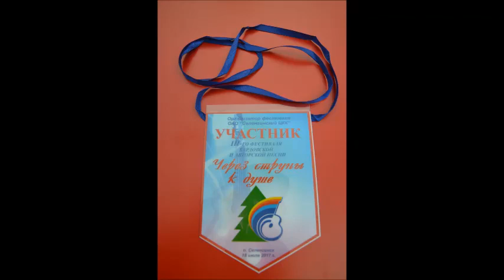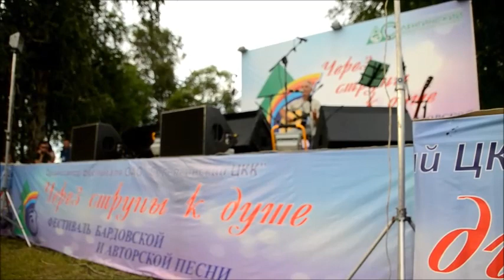Селенгинск 2017 От струны к душе Юрий Лоза ,Валерий Соловьев и многие другие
А Вы знаете люди это наша Кяхта
Троицкосавск -в честь Святой Троицы и Саввы Сербского ,образован Саввой Рагузинским основателем Внешней военной разведки. Кяхта Божий город
День Победы Кяхта театральное представление 2017
КОНЦЕРТ ВАЛЕРИЯ СОЛОВЬЕВА КЯХТА НА КРУГИ СВОЯ 1997 ГОД
Выставка по Туризму Кяхта 2017 Молчаливые свидетели города Кяхта
День города Кяхта и России 2017
Краевед выйграл суд у администрации города Кяхта
Причиной конфликта стало состояние кяхтинских памятников истории
Конфликт краеведа и главы Кяхтинского района Буянтуева А.В набирает обороты